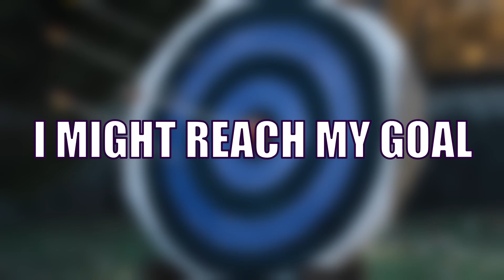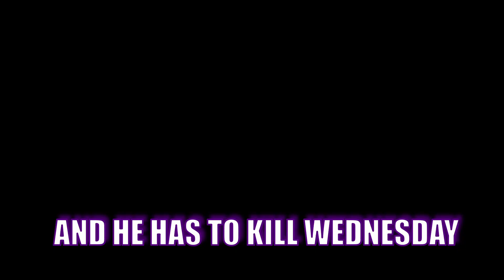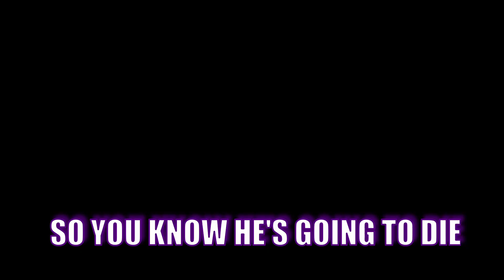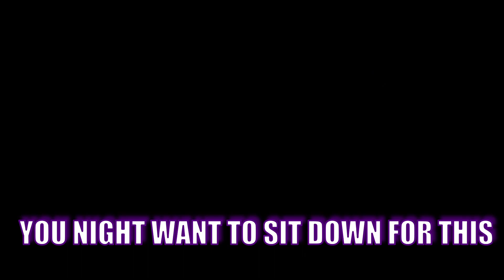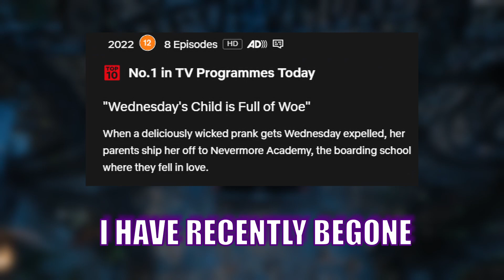Wednesday is better than the Addams family.... | wednesday reaction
i just watched Netflix's Wednesday and here my thoughts on it, there will be spoilers.